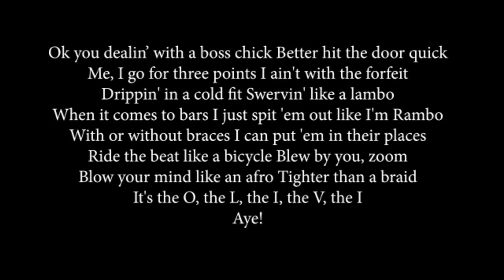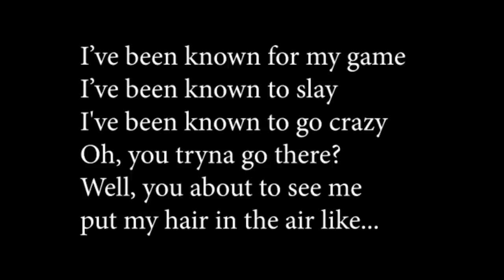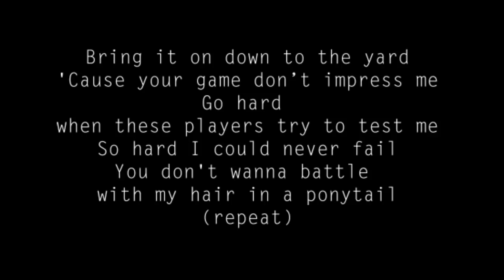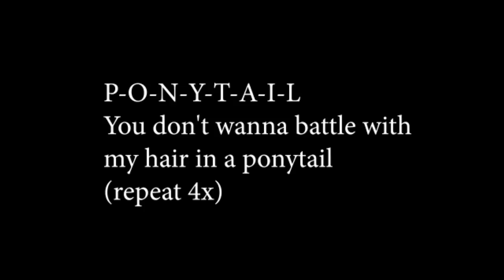Haschak Sisters Ponytail Lyrics